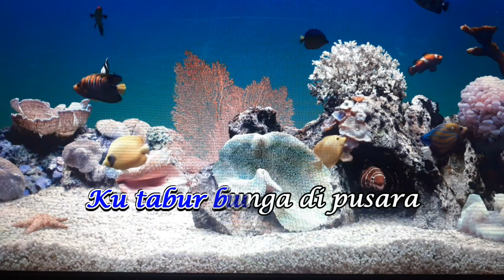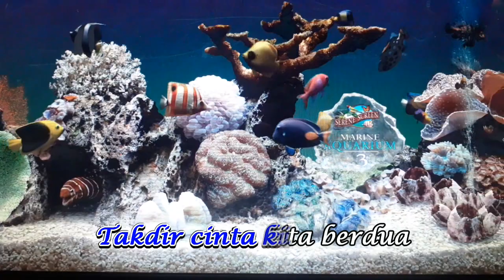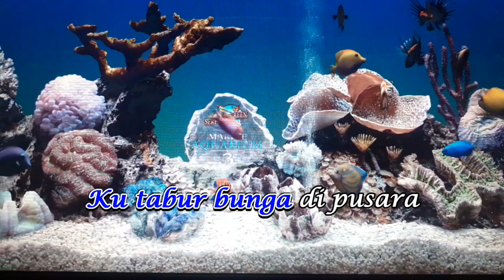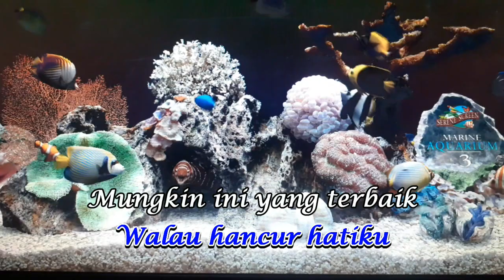Slima Band - Takdir Cinta (Karaoke version)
Kali ini saya memenuhi request dari seorang yang datang di channel saya. Setelah browsing dan memilih materi, akhirnya dapat juga yang memenuhi kriteria. Setelah itu saya menggunakan jasa vocal remover, karena di tempat langganan saya jatah bulanan sudah habis, saya terpaksa cari tempat alternatif, syukurlah hasilnya lumayan bagus.

Lagu ini berkisah seputar kehilangan seorang yang dicintai, karena berpulang ke hadirat Ilahi. Ada kesedihan dalam lagu ini, dan terungkap lewat lirik yang sederhana, dengan pemilihan kata yang tidak terlalu rumit, sehingga sangat mudah dipahami. Dengan background musik yang kalem dan tidak terlalu menghentak, membuat pencurahan perasaan menjadi lebih mudah.

Untuk timing sendiri, mohon dimaafkan bila ada kadang ada yang sedikit kurang pas, mengingat untuk timing yang pas membutuhkan PC atau laptop dengan CPU atau RAM yang mumpuni, dan itu belum ada pada saya. Ada sempat beberapa kali nge-lag, syukurlah bisa selesai sampai akhir. Apalagi mengingat lagu ini kurang begitu akrab di telinga saya, sehingga biarpun sudah beberapa kali saya pelajari, namun belum dapat saya kuasai dengan baik. Selamat menikmati, semoga selalu sehat dan bahagia.

Slima Band - Takdir Cinta
Ciptaan: Hazee & Heri Kolmas
Album: Cantik (2009)

Semoga karya saya membawa manfaat.
Salam sehat selalu, AntTry
Margo Asri, Sragen
21 Juli 2023